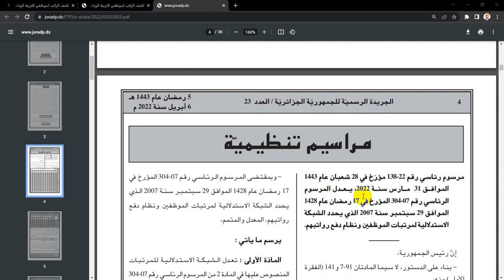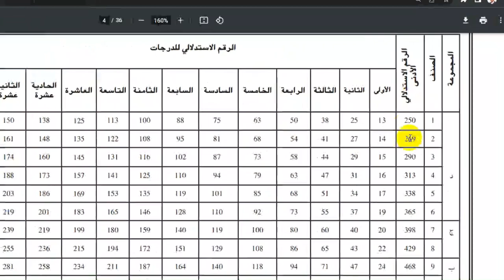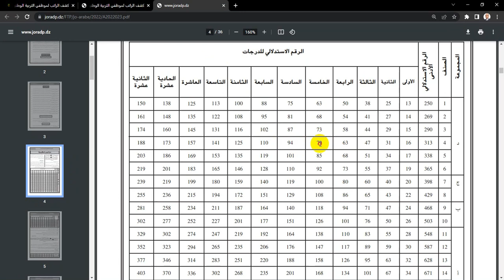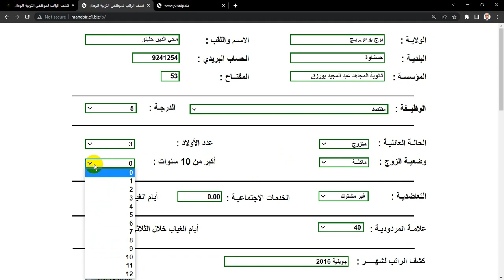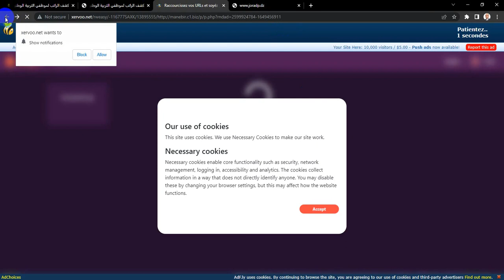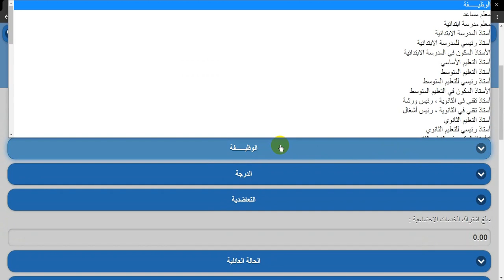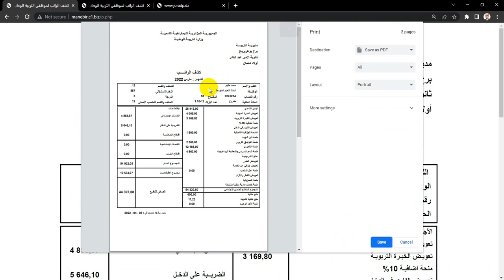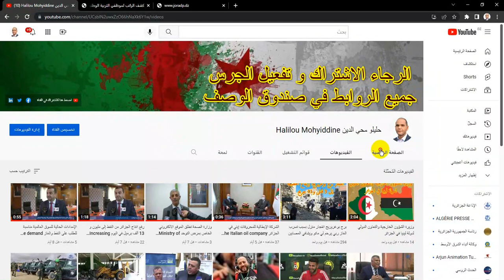خبر رسمي من الجريدة الرسمية رفع النقطة الاستدلالية /الزيادة في الاجور/ زيادة رواتب العمال والموظفين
مرسوم رئاسي رقم22-831 مؤرّخ ﰲ 82شعبان عام 3٤٤1اﳌوافق 13مارس سنة 22٠2، يعدل اﳌرسوم الرئاسي رقم 7٠-٤٠3
اﳌؤرخ ﰲ 71رمضان عام 82٤1اﳌوافق 92سبتمبر سنة 7٠٠2الذي يحدد الشبكة اﻻستدﻻليةﳌرتبات اﳌوظفﲔ ونظام
دفع رواتبهم..
الإذاعة الجزائرية |
صب الزيادات في منح المتقاعدين بداية من 15 ماي الجاري | الإذاعة الجزائرية
أعلن الصندوق الوطني للتقاعد عن صب منح ومعاشات المتقاعدين باحتساب الزيادات بعنوان سنتي 2021 و2022 التي أقرها رئيس الجمهورية السيد عبد المجيد تبون بداية من...

الإذاعة الجزائرية |
نظام الأجور والمنح...زيادة معتبرة للعمال واهتمام بالبطّالين | الإذاعة الجزائرية
شهد نظام الأجور والمنح هذا العام، تسجيل زيادة معتبرة لرواتب العمال، تزامناً مع خفض الضريبة على الدخل الإجمالي، ومراجعة النقطة الاستدلالية، تنفيذاً لتعليمات...

العين الإخبارية
سعر الدولار واليورو اليوم في الجزائر الإثنين 25 أبريل 2022
تراجع سعر اليورو اليوم في الجزائر خلال تعاملات الإثنين 25 أبريل 2022 لدى السوق الموازية (السوداء)، والبنك المركزي.

العربية
تبون يكشف عن زيادات بالأجور ومنحة البطالة بدءا من هذا التاريخ
أعلن الرئيس الجزائري عبد المجيد تبون، عن زيادات في أجور العمال وفي منحة البطالة سيشرع في تطبيقها مع مطلع السنة المقبلة. وقال تبون في لقائه الدوري مع ممثلي...

العين الإخبارية
الجزائر تصرف زيادات في الأجور والمعاشات ومنحة بطالة في هذا الموعد
تعتزم الجزائر تطبيق زيادات جديدة في الأجور والمعاشات وتقديم منحة بطالة للمواطنين في موعد أقصاه مطلع العام القادم 2023. والزيادات الجديدة كشف عنها الرئيس...
.قبل 3 أسابيع

الإذاعة الجزائرية |
الرئيس تبون يعلن عن زيادات في الأجور وفي منحة البطالة بداية من جانفي المقبل | الإذاعة الجزائرية
أعلن رئيس الجمهورية, السيد عبد المجيد تبون, عن زيادات في أجور العمال و في منحة البطالة سيشرع في تطبيقها مع مطلع السنة المقبلة.
.قبل 3 أسابيع

الشروق
الكشف عن موعد صب الزيادات في الأجور بعد رفع النقطة الاستدلالية
كشفت مديرة أنظمة الرواتب بالمديرية العامة للميزانية التابعة لوزارة المالية عن موعد صب الزيادات في الأجور بعد رفع النقطة الإستدلالية والذي سيكون بداية من شهر...
.قبل شهر واحد

النهار
زيادات بين 3 و 8 آلاف دينار في أجور 3 ملايين موظف
أمرت وزارة المالية، كل الإدارات والمؤسسات العمومية، بضرورة دفع أجور العمال لشهر ماي المقبل بالشبكة الاستدلالية الجديدة للأجور، حيث سيتلقى كل المستخدمين بهذه...
.قبل شهر واحد

الشروق
كاسنوس يكشف عن قيمة الزيادات في معاشات المتقاعدين
كشفت وزارة العمل والضمان الإجتماعي عن الزيادات التي ستمس أجور المتقاعدين غير الأجراء وكذا أصحاب منحة العجز. وحسب بيان للوزارة فقد أقر الصندوق الوطني للضمان...
.قبل شهر واحد

الإذاعة الجزائرية |
موساوي للإذاعة:زيادات معتبرة في أجور 2.7 مليون موظف ابتداء من ماي المقبل | الإذاعة الجزائرية
أكدت مديرة انظمة الرواتب بالمديرية العامة للميزانية التابعة لوزارة المالية، نصيرة موساوي، أن صب الزيادات الجديدة المتعلقة برفع النقطة الاستدلالية لمرتبات...

الإذاعة الجزائرية |
رفع النقطة الإستدلالية ومنحة البطالة .. 5 ملايين جزائري استفادوا من إجراءات رئيس الجمهورية | الإذاعة الجزائرية
كشفت مديرة أنظمة الرواتب بالمديرية العامة للميزانية بوزارة المالية، نصيرة موساوي، أنّ صب الزيادات الجديدة في الأجور والمتعلقة برفع النقطة الإستدلالية يكون...

جريدة القدس العربي
نقابات القطاع العام في الجزائر تقرر الدخول في إضراب ليومين احتجاجا على تدهور القدرة الشرائية | القدس العربي
الجزائر – «القدس العربي»: أعلنت كبرى نقابات القطاع العام في الجزائر، الدخول في إضراب لمدة يومين الأسبوع المقبل، للاحتجاج على الظروف المعيشية للعمال...

Algérie Presse Service
الشبكة الاستدلالية الجديدة للمرتبات: الزيادة في الأجور تمتد الى العلاوات والتعويضات
الجزائر - أوضحت مديرة أنظمة الرواتب بالمديرية العامة للميزانية, التابعة لوزارة المالية, نصيرة موساوي, أن الشبكة الاستدلالية الجديدة لمرتبات الموظفين,...

الإذاعة الجزائرية |
موساوي : الشبكة الاستدلالية الجديدة ستسمح بزيادة معتبرة في الأجور تمتد إلى العلاوات والتعويضات | الإذاعة الجزائرية
أوضحت مديرة أنظمة الرواتب بالمديرية العامة للميزانية, التابعة لوزارة المالية, نصيرة موساوي, أن الشبكة الاستدلالية الجديدة لمرتبات الموظفين,...

الشروق
دعم الطبقات الهشة أولوية.. وزيادات في الأجور مطلع 2023
أكد رئيس الجمهورية، عبد المجيد تبون، التزامه بمواصلة الإجراءات التي تهدف إلى دعم الطبقات الهشة وضمان وصوله إلى مستحقيه وكذا.

بوابة الشروق
رئيس الجزائر يكشف عن زيادات جديدة في الأجور ومنحة البطالة مطلع 2023
كشف الرئيس الجزائري عبد المجيد تبون، عن زيادات جديدة في الأجور ومنحة البطالة اعتبارا من مطلع العام المقبل. ونقلت وسائل إعلام محلية عن

اليوم السابع
الرئيس الجزائرى يعلن عن زيادات فى الأجور ومنحة البطالة فى يناير المقبل
أعلن الرئيس الجزائرى عبد المجيد تبون عن زيادات جديدة فى الأجور ومنحة البطالة ستدخل حيز التنفيذ اعتبارا من يناير 2023.

Algérie Presse Service
الرئيس تبون يعلن عن زيادات في الأجور وفي منحة البطالة بداية من جانفي المقبل
الجزائر - أعلن رئيس الجمهورية، السيد عبد المجيد تبون، عن زيادات في أجور العمال وفي منحة البطالة سيشرع في تطبيقها مع مطلع السنة المقبلة.

الشرق الأوسط
الرئيس الجزائري يكشف عن زيادات في الأجور ومنحة بطالة بدءاً من 2023
كشف الرئيس الجزائري عبد المجيد تبون، اليوم (السبت)، عن زيادات جديدة في الأجور ومنحة للبطالة بدءاً من